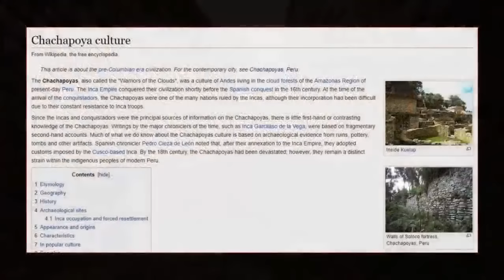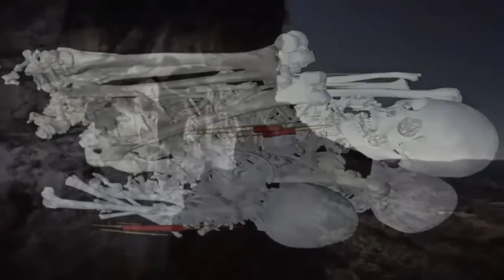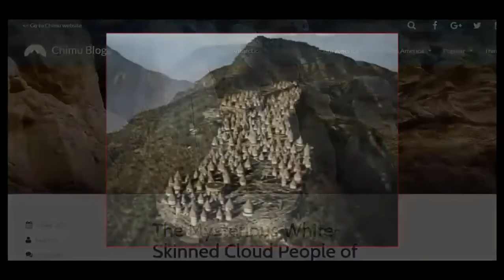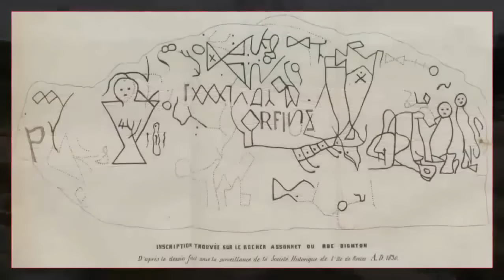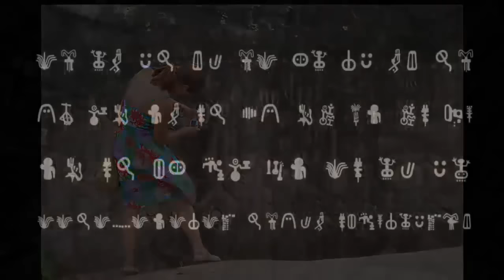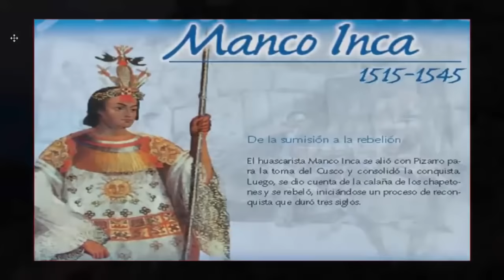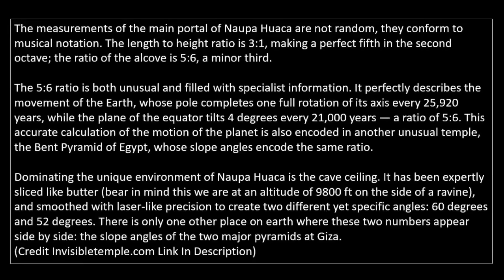Ancient Worlds Unexplained Anomalies